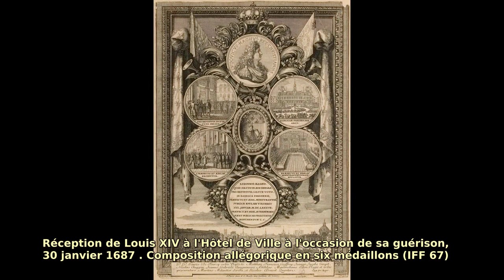Andre-Charles Boulle (1642 - 1732). Find public domain images of Andre-Charles Boulle (1642 - 173...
Andre-Charles Boulle became the most famous French cabinetmaker and the preeminent artist in the field of marquetry, also known as "inlay".